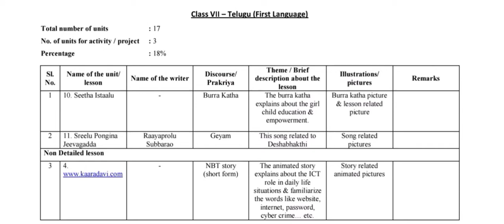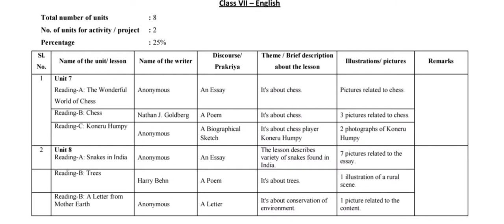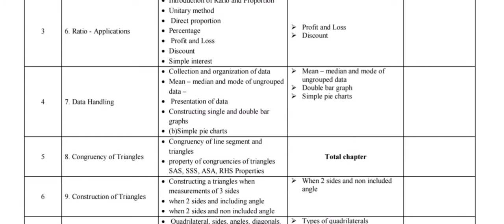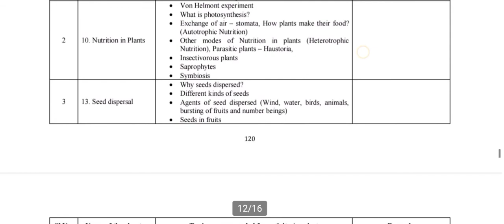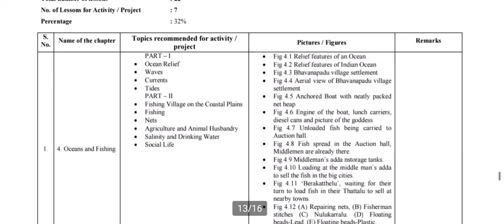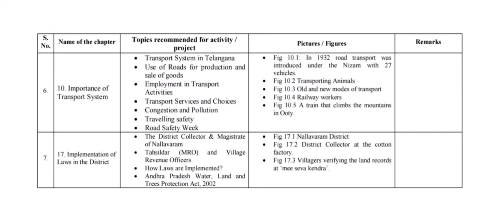Telangana state 7th class all subjects deleted syllabus for academic year 2021-22|by ganitha bodini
telanganastate7thclassallsubjectsdeletedsyllabusfor2021-22